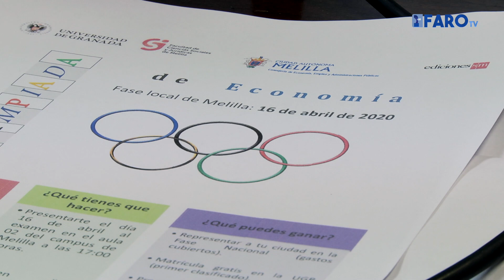Olimpiadas de Economía, una oportunidad de ensayar para Selectividad o de viajar por el mundo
La Facultad de Ciencias Sociales y Jurídicas ha presentado una nueva edición de las Olimpiadas de Economía. Se trata de una oportunidad muy buena para conocer de cerca la universidad y también de poder viajar.

Redacción y locución: Dori Núñez